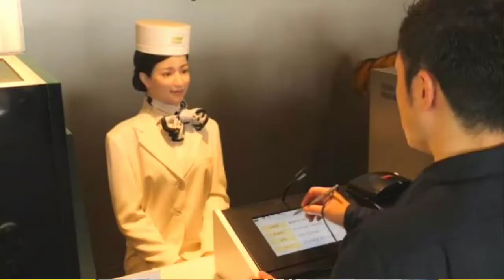Innovation that can shape our future!!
Hey Thanks For All your Love and Support